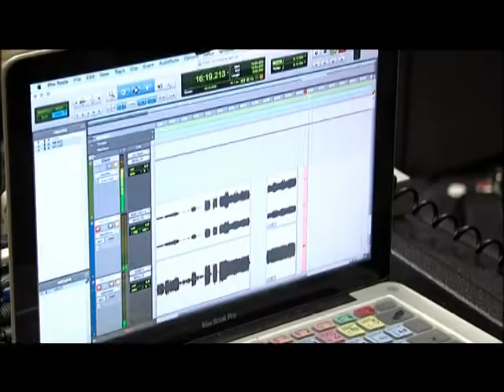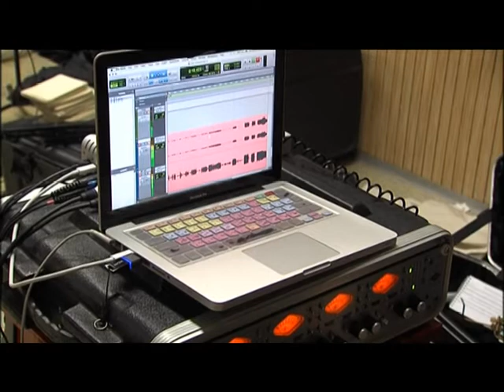Fesztiválhimnusz fúvósokkal Magazin 2015.04.24.